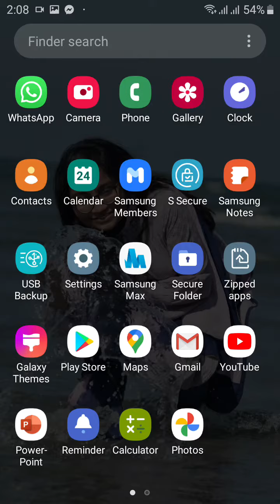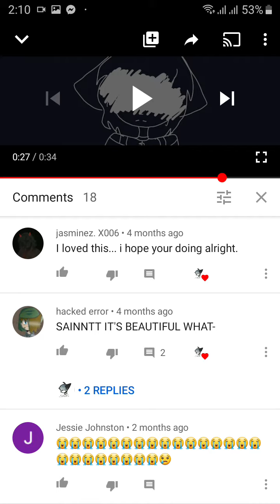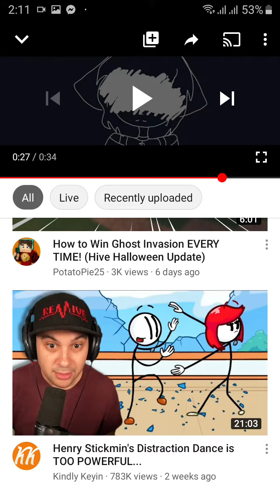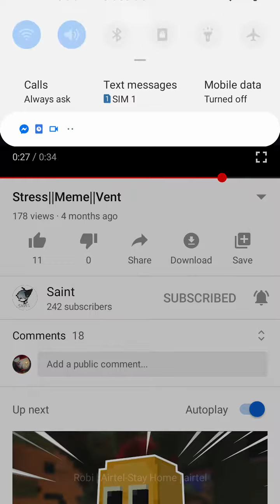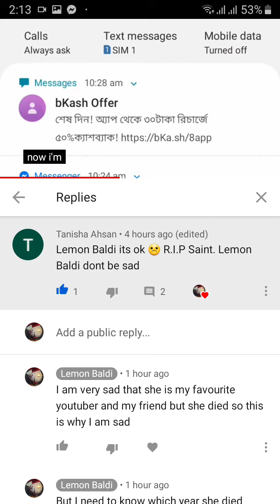Saint is crying and trying to stab herself which dishearted me